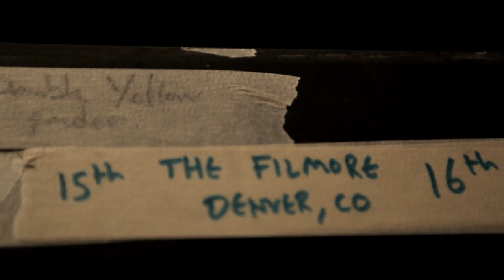Mumford & Sons - June US Tour Announcement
Mumford & Sons return to the USA in June! Tickets on general sale Friday 8th April. Support from The Low Anthem, Matthew & the Atlas, Nathaniel Rateliff & Cake (varies according to date).

// JUNE 2011 //
Fri 3 - The City Market / Kansas City, MO (part of KRBZ's "Buzz Under the Stars" series) *
Sun 5 - The Pageant / St Louis, MO +
Tue 7 - Thomas Wolfe Auditorium / Asheville, NC +
Wed 8 - Raleigh Amphitheatre / Raleigh, NC +
Thu 9 - Merriweather Post Pavilion / Columbia, MD +
Sun 12 - Fox Theatre / Atlanta, GA +
Tue 14 - Harrah's  / Council Bluffs, IA ^
Wed 15 - The Fillmore Auditorium / Denver, CO ^
Thu 16 - The Fillmore Auditorium / Denver, CO ^

*support from Matthew & the Atlas, Nathaniel Rateliff and Cake
+ Matthew & the Atlas and The Low Anthem
^ Matthew & the Atlas and Nathaniel Rateliff

'Johannesburg', a new collection of songs recorded in South Africa with Baaba Maal, Beatenberg and The Very Best, is out now